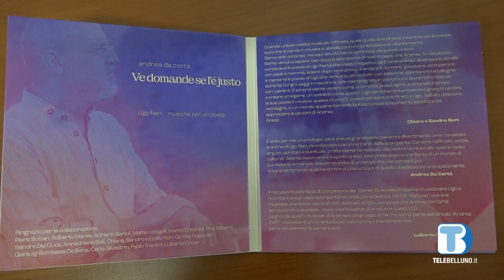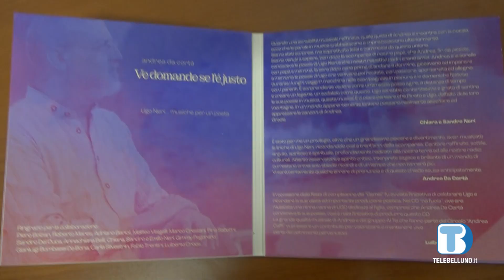Poesia in musica: il progetto di Andrea da Cortà dedicato ad Ugo Neri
Si intitola “Ve domande se l’é giusto” il cd in cui Andrea da Cortà ha musicato le poesie del bellunese Ugo Neri a 30 anni dalla sua scomparsa.